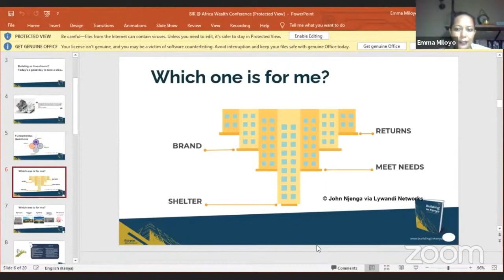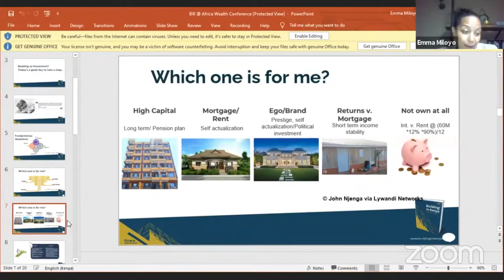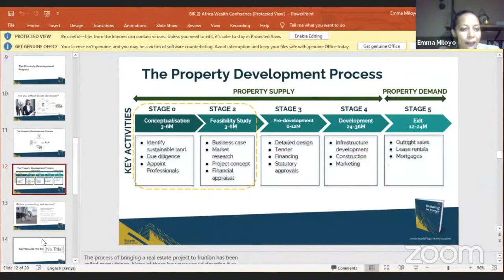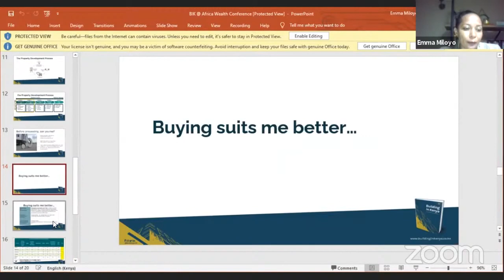Emma Miloyo- Real Estate Development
Emma Miloyo is a practicing Architect and founding partner at Design Source with vast experience in the building industry in the East and Central Africa region. She was the first female President of the Architectural Association of Kenya and was recognized as one of “Top 40 under 40 Women in Kenya” in 2011 and 2018 by the Nation Media Group’s Business Daily. Emma is an Eisenhower Fellow (2015)